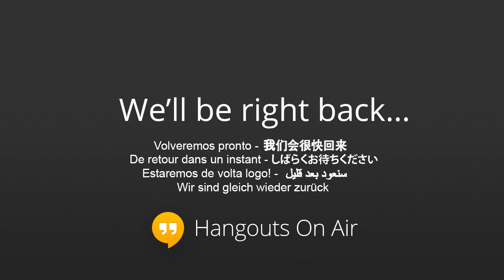Facebook Activism for Mormon Feminists